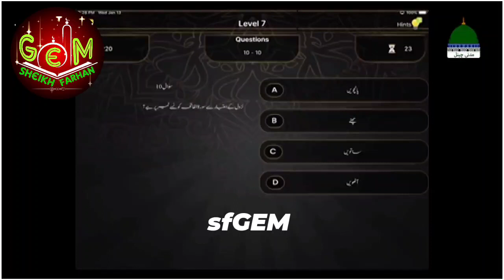Nuzool K Aetabar Se Surah Fatiha Konsi Number Par Hai? | Zehni Azmaish Questions || sfGEM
🎉 Dawat-E-Islami 🎉